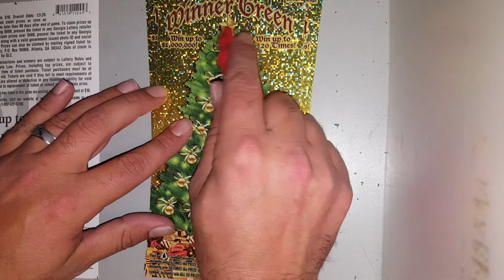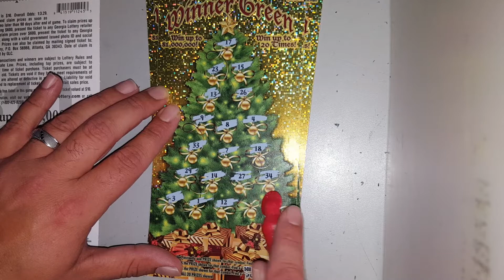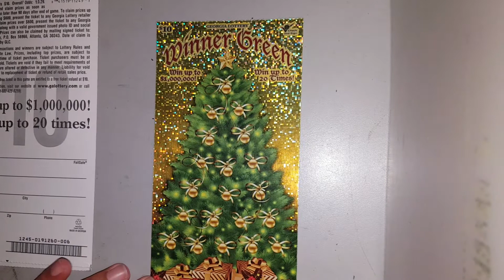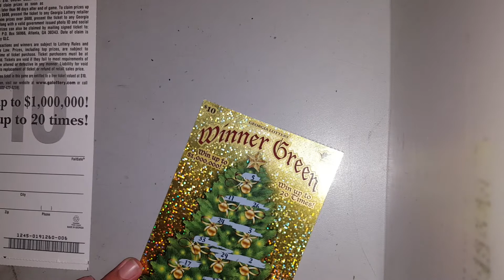Winner green book pt 2